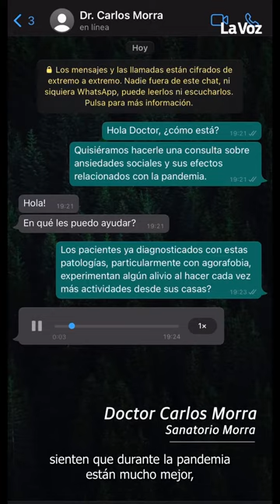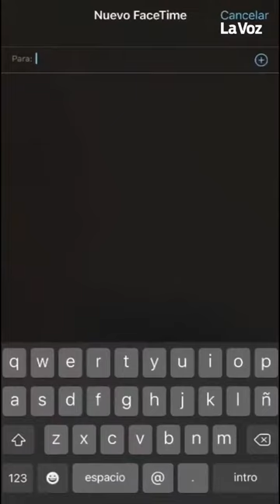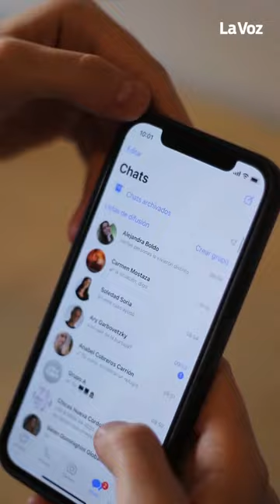Adentro es mejor: un mundo a medida de la agorafobia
Con la indicación de aislamiento y el peligro de contagios por contactos con otros, el planeta en pandemia parece haberse acomodado a las personas con fobias sociales.